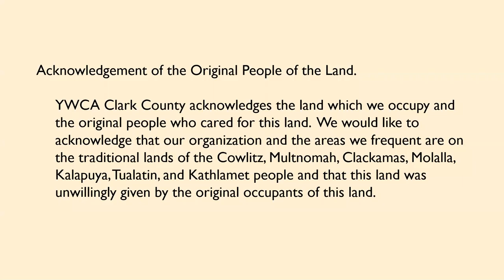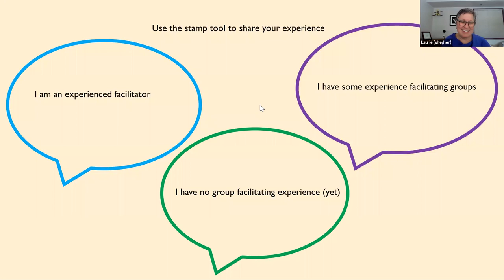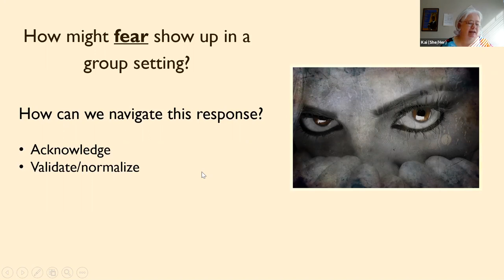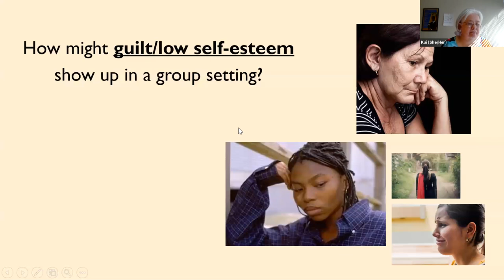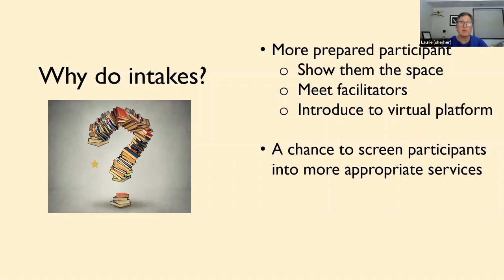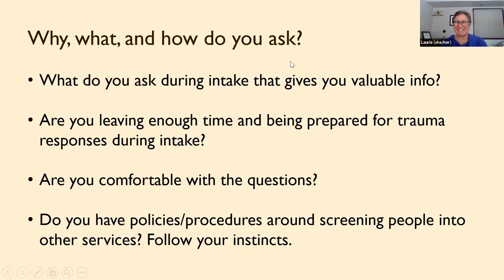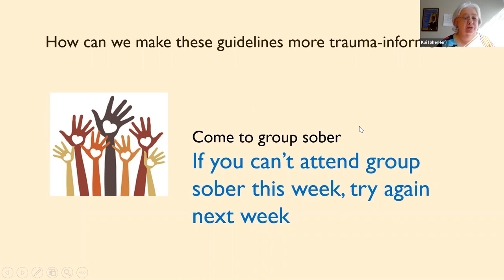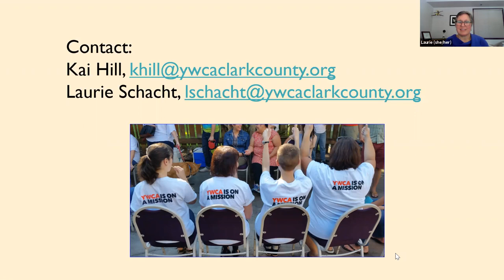Trauma Responses Support Groups recording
As advocates we help survivors navigate responses to trauma on a daily basis. We are used to working with survivors one-on-one to deal with responses like anger, disassociation, anxiety, fear, guilt, difficulty concentrating, and low self-esteem. However, when these same responses show up in the midst of a support group it can feel challenging. This 90-minute training will address ways to not only support survivors experiencing trauma responses during group sessions, but to plan for some of these common responses in advance. We will explore exercises and facilitation skills in pre-COVID group settings as well as ideas for virtual group facilitation. We will dive right in to the challenging topics so some group experience may be helpful but everyone is welcome and we will draw on your experience and ingenuity in facilitation as well.